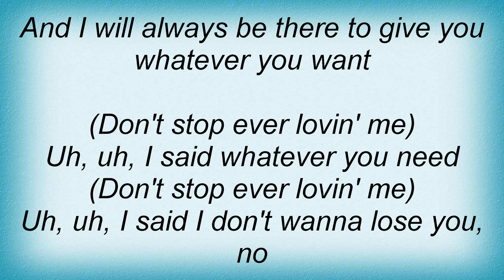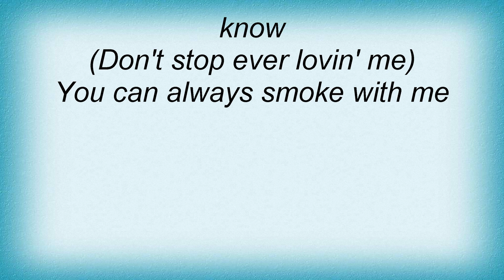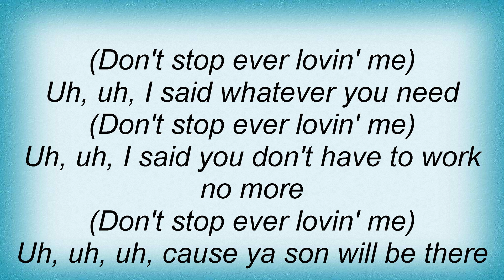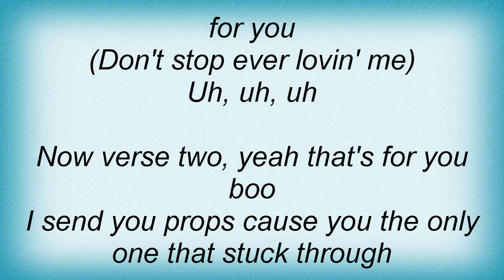15031 Nelly - Luven Me Lyrics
15031 Nelly - Luven Me Lyrics